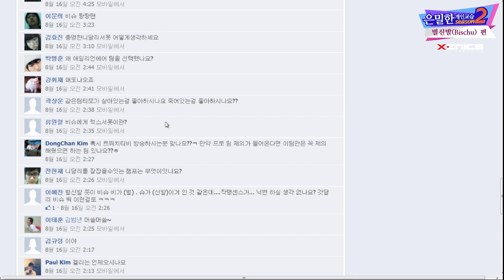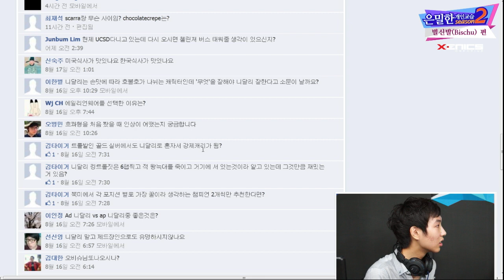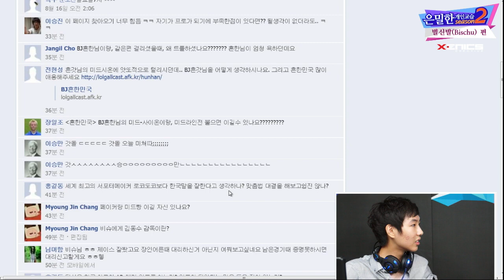130819 은밀한 개인교습 시즌2 36화 비슈편 3부 하